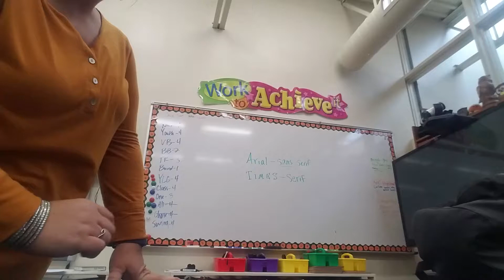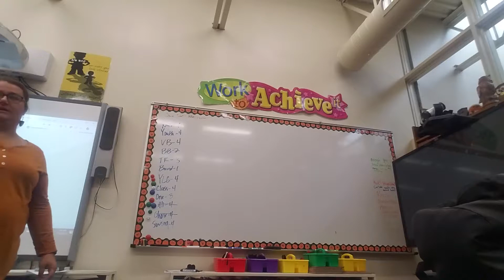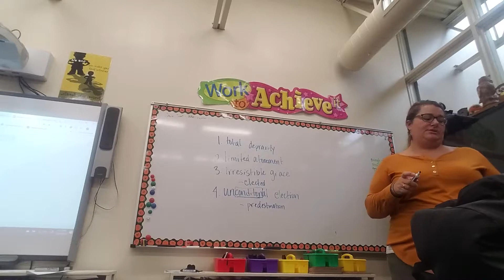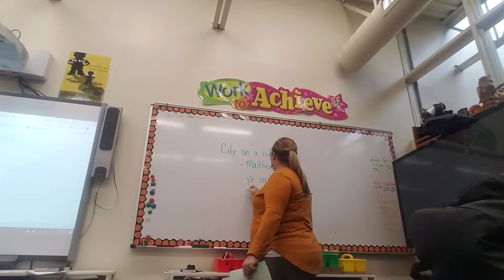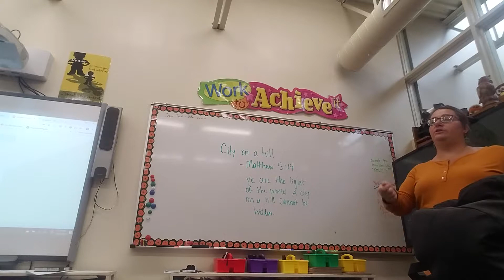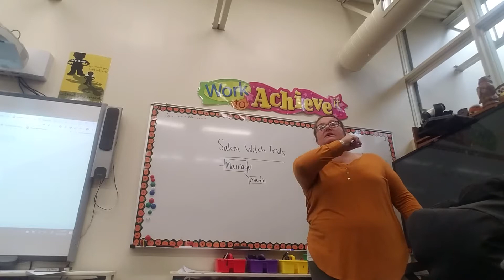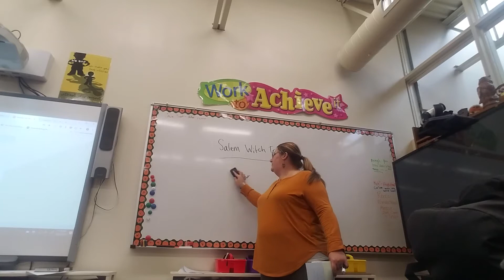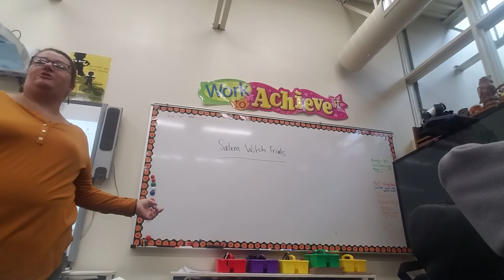10.10.19 English 11 (Crucible Pre-Reading #2)